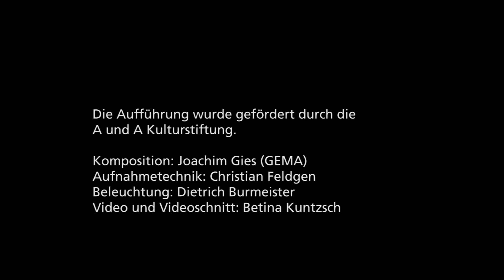Im Schallraum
Joachim Gies, Altsaxophon / Perkussion
9. Juli 2016, Kapelle der Versöhnung, Berlin

Die Aufführung wurde gefördert durch die A und A Kulturstiftung.

Komposition: Joachim Gies (GEMA)
Aufnahmetechnik: Christian Feldgen
Beleuchtung: Dietrich Burmeister
Video und Videoschnitt: Betina Kuntzsch